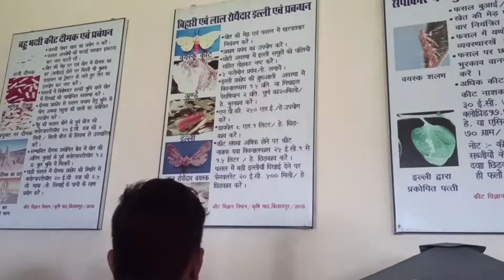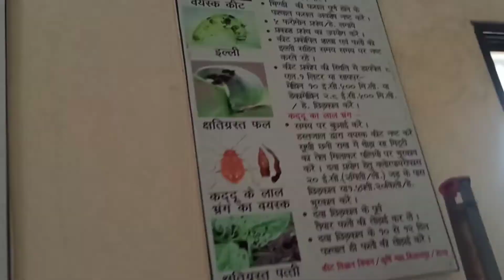Btc car's Bilaspur (Entomology Laboratory)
created by Rahul Patel

Btc Car's Bilaspur
(Entomology laboratory)